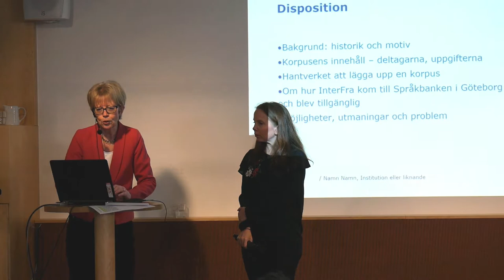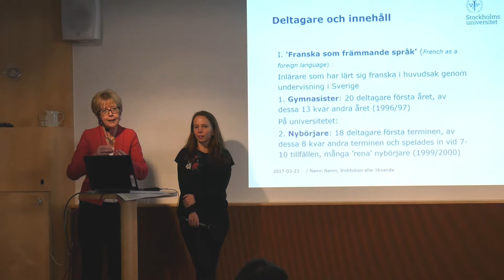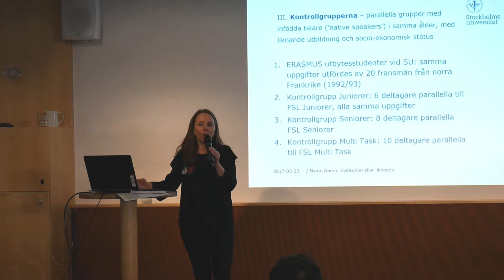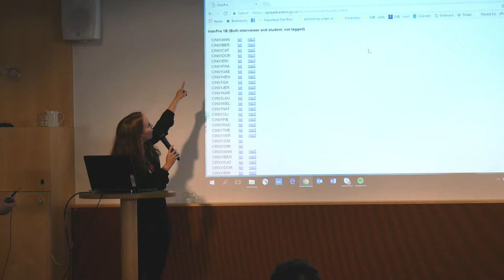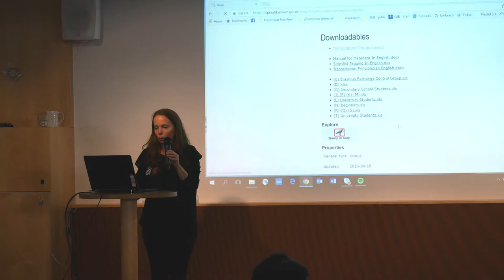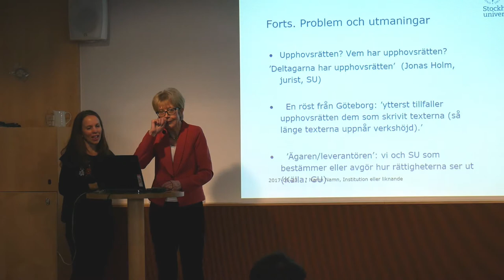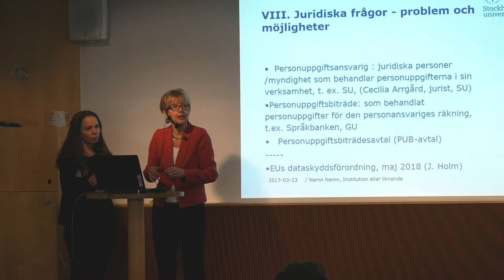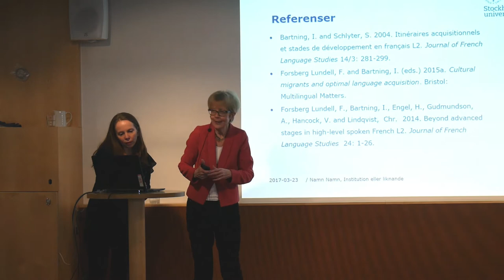Möjligheter och problem med språkdata – en presentation av en fransk talspråkskorpus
’InterFra’ är en språkdatakorpus – en stor samling språkdata - som under lång tid byggts upp för forskningsprojekt i franska som andraspråk/främmande språk. Den 23 mars 2017 talade Inge Bartning, professor emeritus i franska, och Fanny Forsberg Lundell, docent i franska, Stockholms universitet, om vilka problem och möjligheter som framkommit i projektet.

Föreläsningen är en del av Stockholms universitetsbiblioteks föreläsningsserie om Open Science. Läs mer om serien här